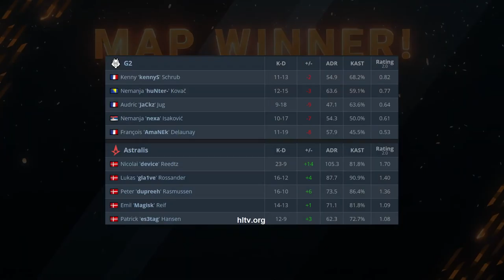CS:GO | Astralis vs G2 | DreamHack Open | HighLights | gla1ve dev1ce magisk •